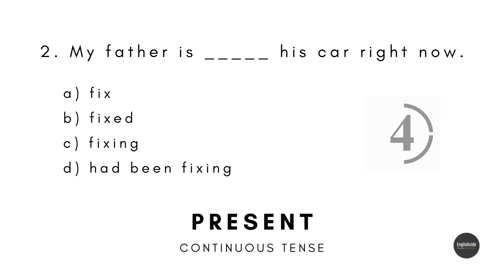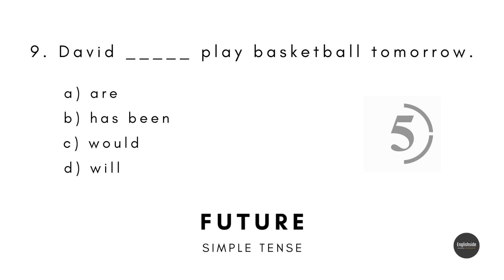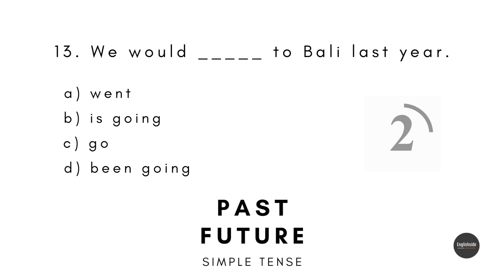English Grammar Quiz - Tenses | Time to Test Your English Grammar❗️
Hi Folks!

Let us introduce you to Englishside channel. This channel aims at providing educational contents related English. Therefore, you will get information about:
- the tips for studying English, both skills and knowledge
- English teaching and learning resources
- many more

This channel is inspired by the will of helping English beginners to keep up with the consistent effort to learn English. Additionally, the contents uploaded could be used as teaching resources for every English educator.

For your information, this channel will constantly be developed by the two non-native English speakers from Indonesia with their experienced skills and knowledge.

In need of English tips or partners?
Remember!
Englishside is where English meets your needs.